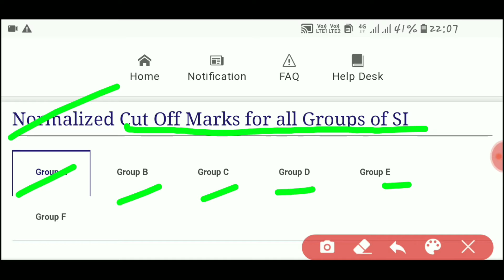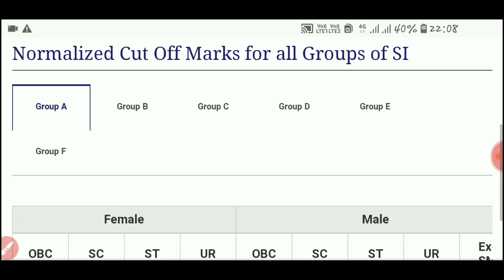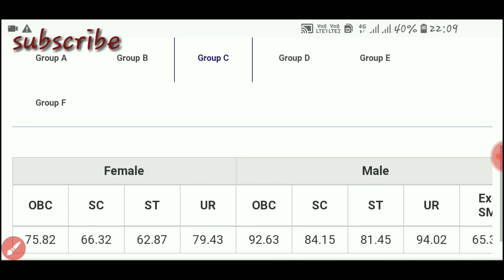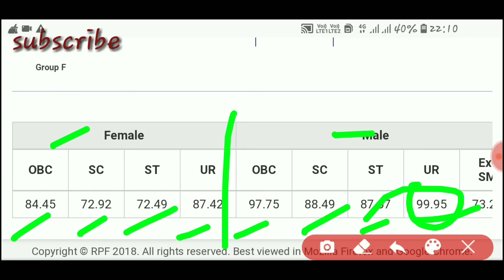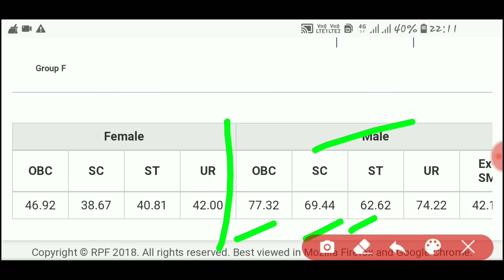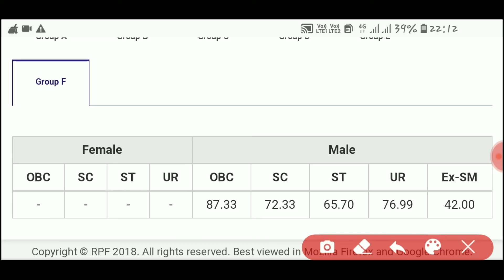RPF SI OFFICIAL CUT OFF आ गया है । GROUP A,B,C,D,E,F | सभी देखो कितना ज्यादा हाई CUT OFF गया है ।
RPF SI OFFICIAL CUT OFF JARI KIYA GYA GROUP A, B, C,D,E,F SABHI LA FULL DETAILS IN VIDEOS |

RPF SI OFFICIAL CUT OFF 2018
NORMALIZATION K BAD KITNA CUT OFF GYA H.